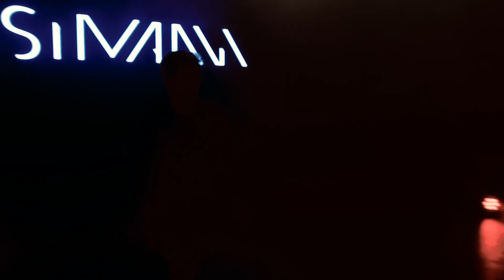Rag 'n' Bone Man x Daft Punk - Human After All (Human Mosimann cover)